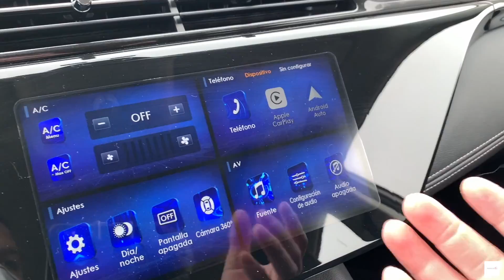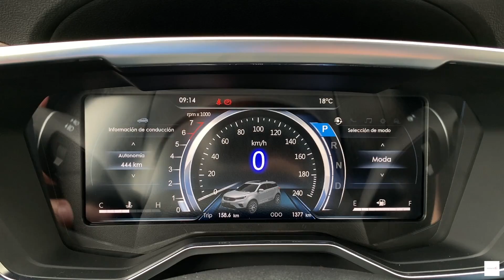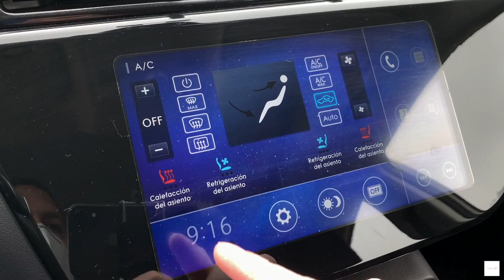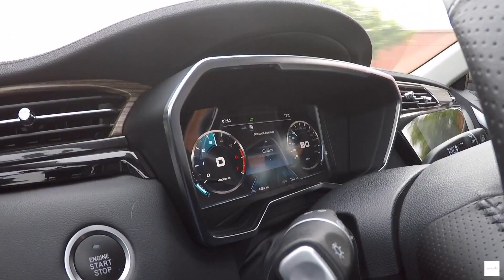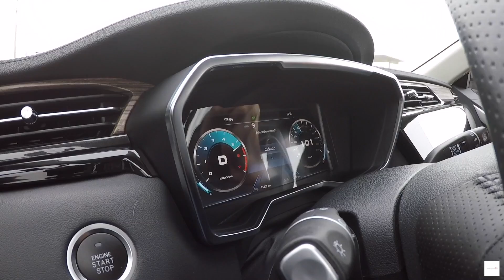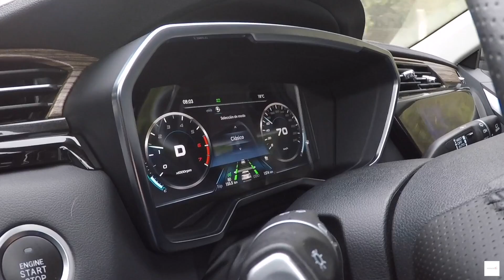Ford Territory 2020 - Prueba de manejo Insideautos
Conozcan todos los detalles sobre la nueva Ford Territory.

Introducción: 0:03
Diseño: 0:30
Interior: 1:15
Maletero: 5:51
Manejo: 6:29
Dirección 7:34
Frenos: 7:56
Suspensión: 8:19
Control de estabilidad: 9:18
Motor: 10:24
0 a 100 km/h: 12:38
Consumo: 13:00
Conclusión: 13:09

Ford Territory
141 hp
Motor 1.5 Turbo
Transmisión automática cvt
Precio: $32,490.